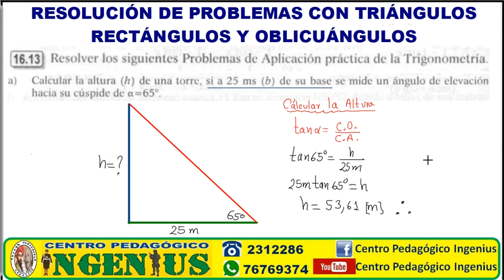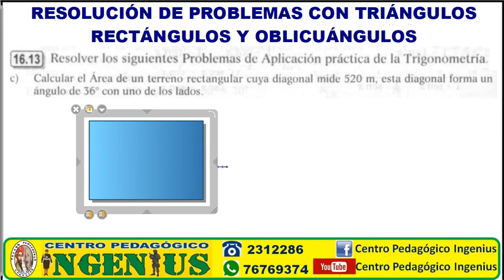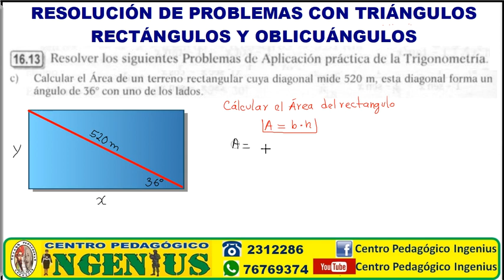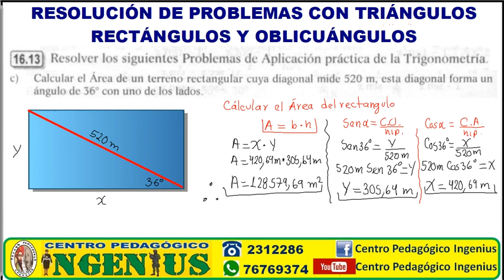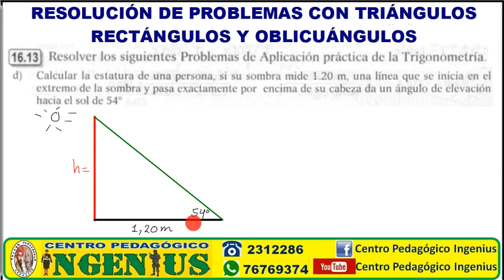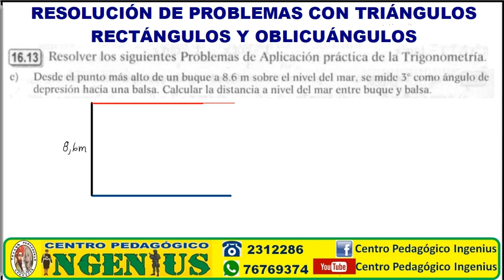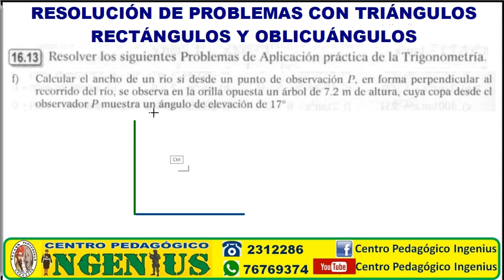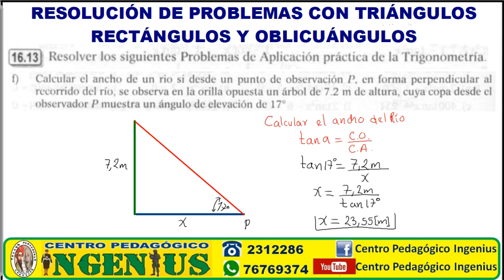PROBLEMAS DE TRIÁNGULOS RECTÁNGULOS (Resolución Dosier Vestibular 2023 COLMIL)